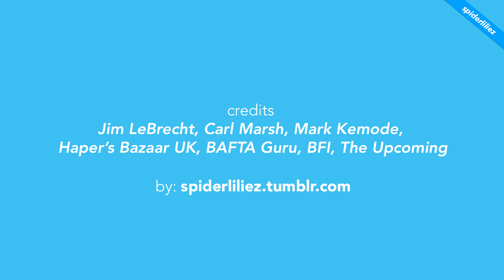MORFYDD CLARK and ADHD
Morfydd Clark talking about her ADHD, and catching glimpses of some of her random ADHD moments in her interviews. Essay associated with this video is linked below.

An Essay
by: spiderliliez

Author:
I was diagnosed with “Inattentive Type” of ADHD as an adult.

Recommendation:
If you’re curious about ADHD, please watch Jessica McCabe’s first Ted Talk from a few years back. Hers was one of the most eye-opening talks on ADHD. Her Youtube content helped make it all clear to me what I have been going through all my life, and it eventually pushed me to get a diagnosis. I am really thankful for her hard work on spreading ADHD awareness. Have a listen!

Sources:
Jim LeBrecht, Carl Marsh, Mark Kemode, Haper's Bazaar, BFI, BAFTA Guru, The Upcoming